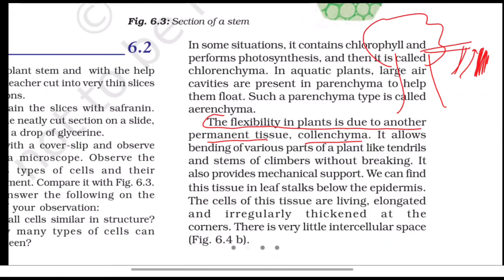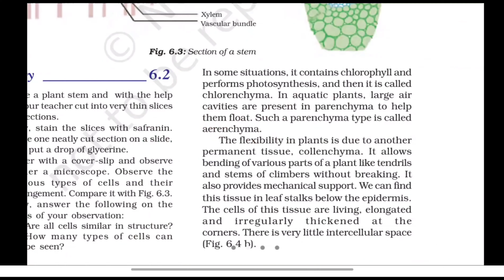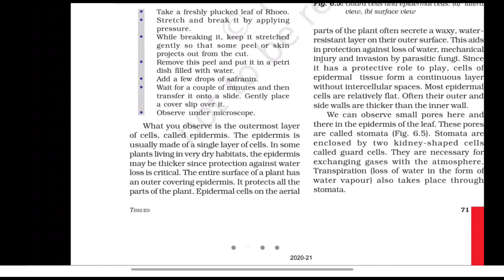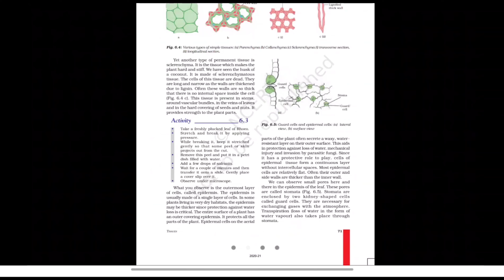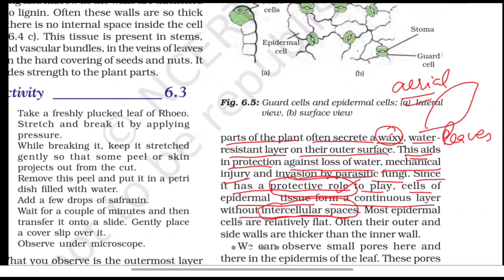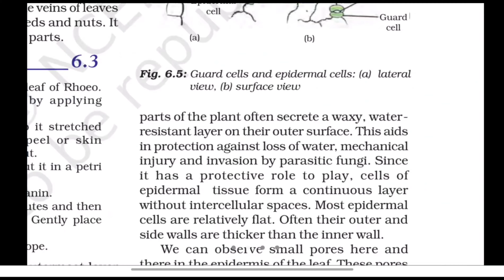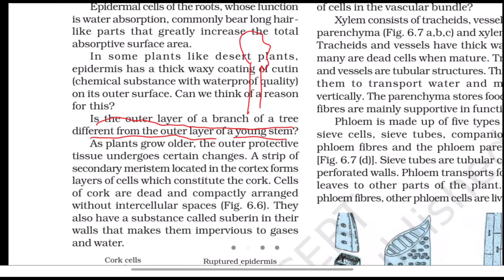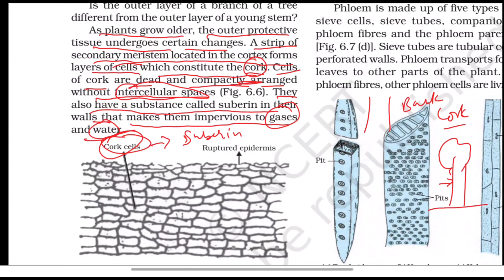Class 9th Science, Ch 6 Tissues, Part 3rd